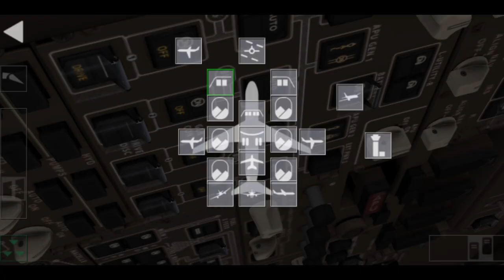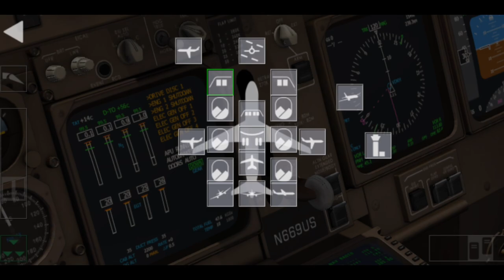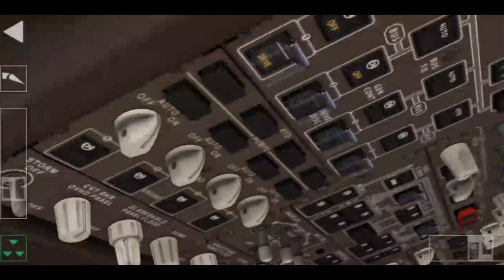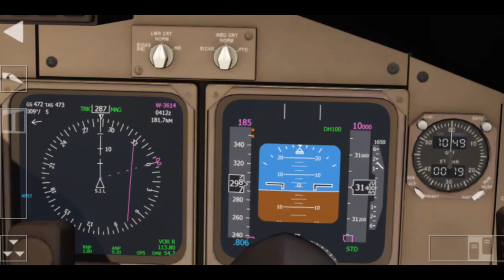DELTA AIRLINE BOEING 747 400 AEROFLY GLOBAL TAKEODD FROM CAMBODIA TO THAILAND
-WELCOME ON BOARD DELTA AIRLINE B747-400 FROM CAMBODIA TO THAILAND

ยินดีต้อนรับสู่สายการบินเดลต้า B747-400 จากกัมพูชาสู่ประเทศไทย